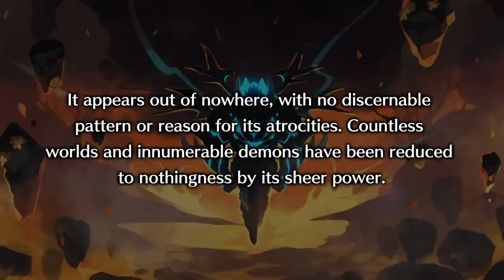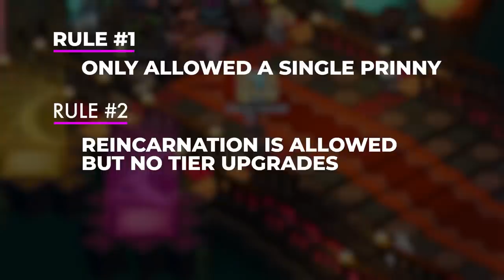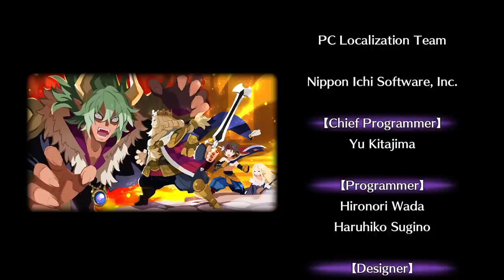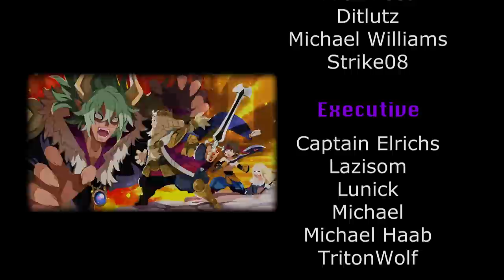Can You Beat DISGAEA 6 Using ONLY A SINGLE PRINNY?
Can You Beat DISGAEA 6 Using ONLY A SINGLE PRINNY? Find out in this special Disgaea Challenge Run! and you can check out some other crazy challenge runs for other games in this playlist!

Fan Mail
Stoke-On-Trent
ST4 9QW

-Primal